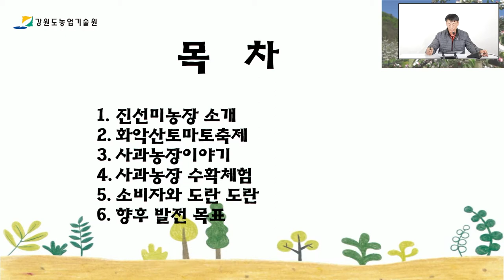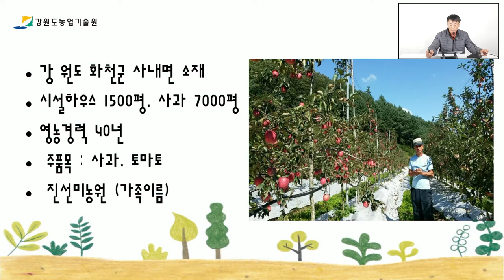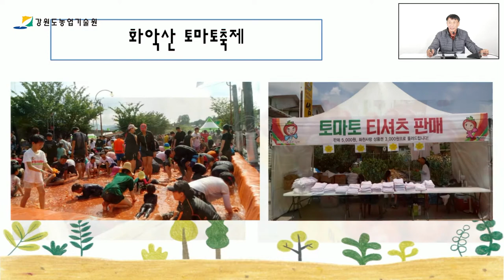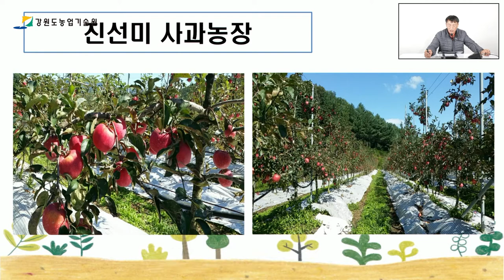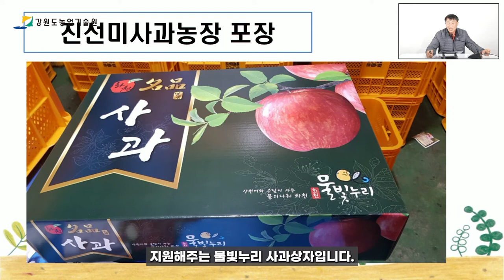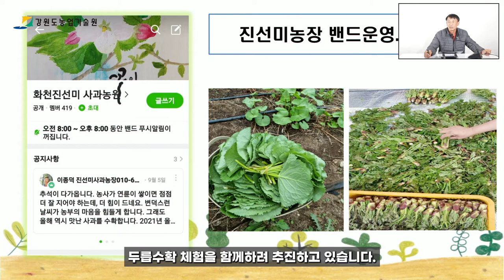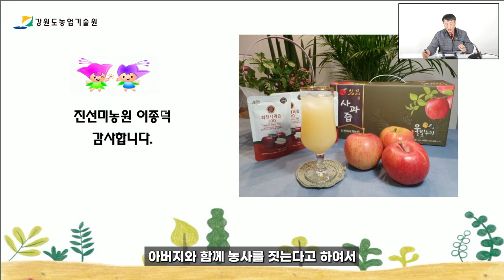강원도농업기술원 경진대회 수상작 강원도 정보화농업인연합회 화천정보화농업인연합회 진선미사과농장 화천사과 깜빠리토마토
강원도농업기술원 경진대회 수상작 강원도 정보화농업인연합회 화천정보화농업인연합회 진선미사과농장
화천토마토축제가 열리는 화천사내면에서 사과와 토마토를 재배하는 진선미사과농장의 농사이야기 . 아침에 먹으면 금사과 화천에서 맛있는 사과농장으로 소문난 곳입니다. 사과가 맛있어서 사과즙도 맛있지요^

감사합니다